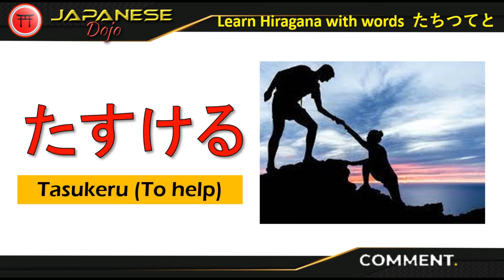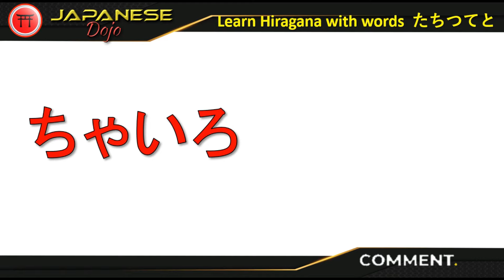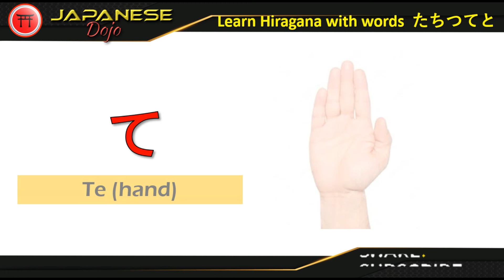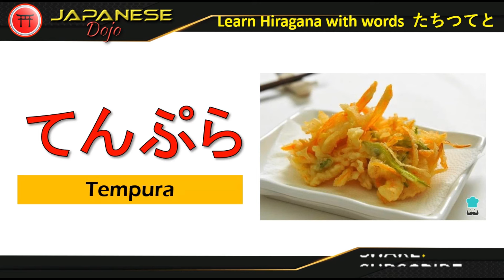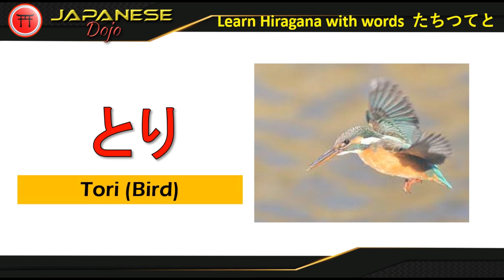Learn Hiragana with words たちつてと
Learning hiragana, the fundamental Japanese script, through words offers numerous advantages, significantly enhancing memorization and comprehension.

Firstly, associating hiragana characters with words allows learners to grasp their contextual usage. Rather than rote memorization of isolated symbols, learners engage with real-world applications, embedding hiragana within meaningful contexts.

たまご  (tamago) - Egg
たべる  (taberu) - To eat
たいよう  (taiyō) - Sun
たすける  (tasukeru) - to help
たてもの  (tatemono) - building
ちず  (chizu) - map
ちいさい  (chiisai) - small
ちょっと  (chotto) - a little
ちゃいろ  (chairo) - brown
ちがう  (chigau) - different
つくえ  (tsukue) - desk
つま  (tsuma) - wife
つき  (tsuki) - moon
つめたい  (tsumetai) - cold
つぎ  (tsugi) - next
て  (te) - hand
てん  (ten) - store, shop
てがみ  (tegami) - letter
てんき  (tenki) - weather
てんぷら  (tempura) - tempura
とけい  (時計) - tokei - clock
ともだち  (友達) - tomodachi - friend
とら  (虎) - tora - tiger
とり  (鳥) - tori - bird
とまる  (止まる) - tomaru - to stop